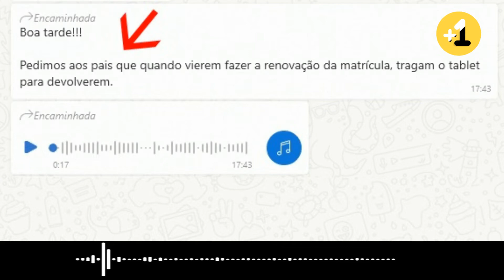Tem que devolver os Tablet's. Pede o prefeito de Angra Fernando Jordão.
Pais ficam revoltados com pedido do prefeito na renovação das matriculas das crianças da rede municipal de Angra. TEM QUE DEVOLVER OS TABLET'S.